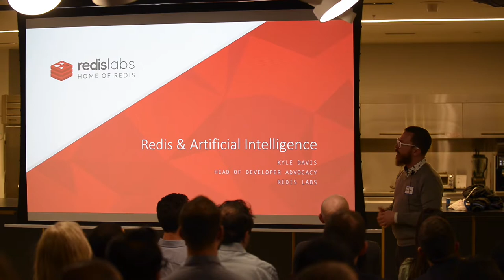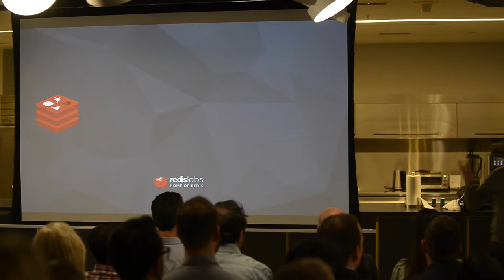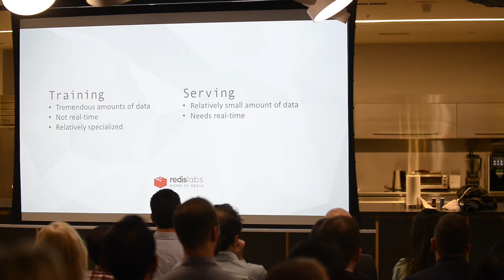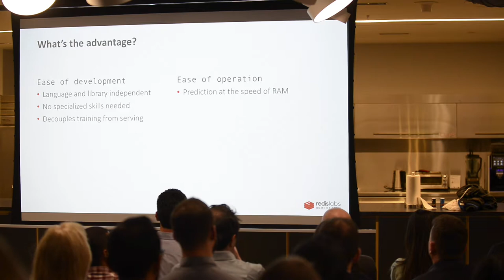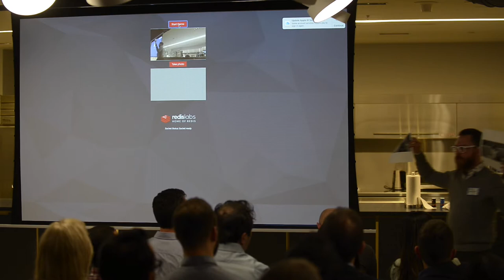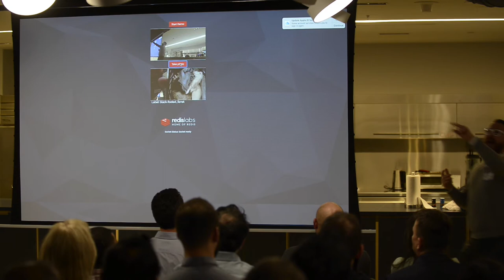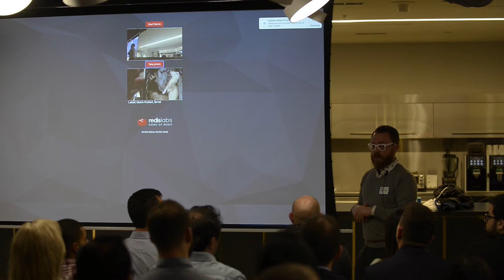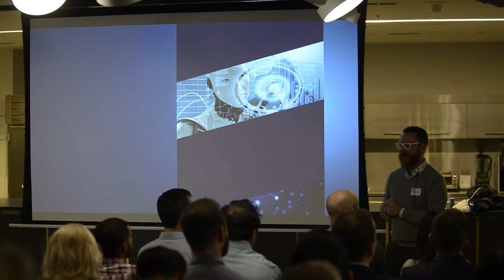Redis + TensorFlow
Kyle Davis talks about the work he does as the Head of Developer Advocacy at Redis Labs, including how to use Redis to serve real-time predictions from TensorFlow models. Kyle gives an overview of the Redis data model, shows how Redis fits into deep learning, and demos a photo identification service backed by Redis.